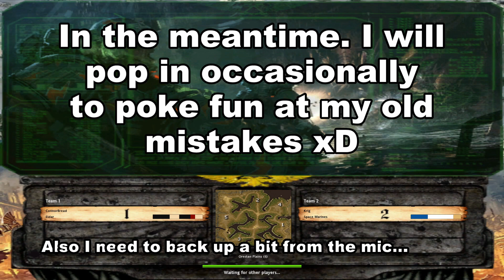Throwback Thursday - PvP Vs. @kriggaming - Eldar Vs. Space Marines - DoW: Unification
Craftworld Eldar Vs. Blood Ravens Adeptus Astartes Chapter
Dawn of War: Soulstorm with Unification Mod V. 7.2.5 DXVK 2.3.1
Orestan Plains Map - PvP Vs.  @kriggaming